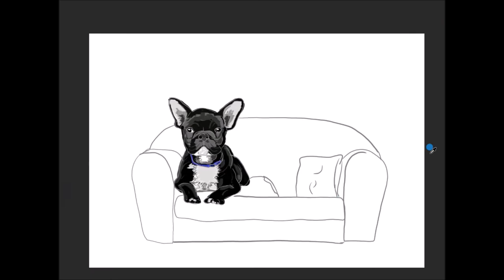Digital Painting dog resting on sofa , steps of coloring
hello friends,  i paint this little and cute dog on a sofa resting , and i want to show you how i colored my drawing

i hope you enjoy to watch my painting

thanks !